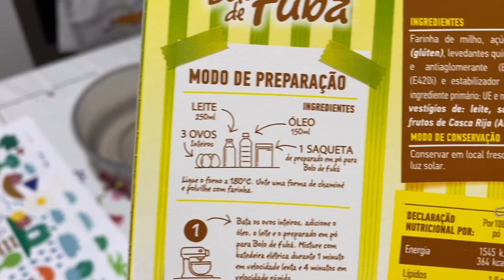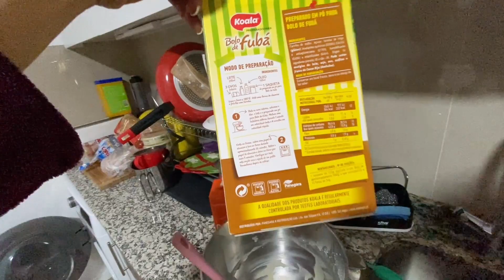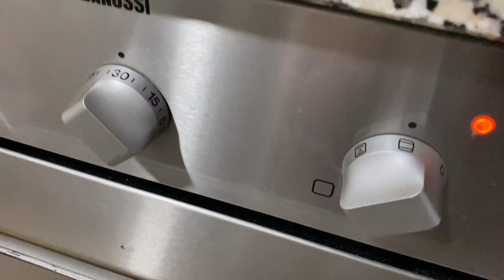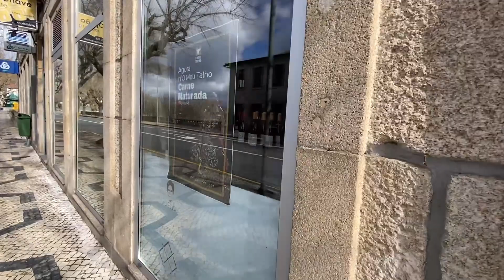Essa cidade é LINDA! 🇧🇷🇵🇹